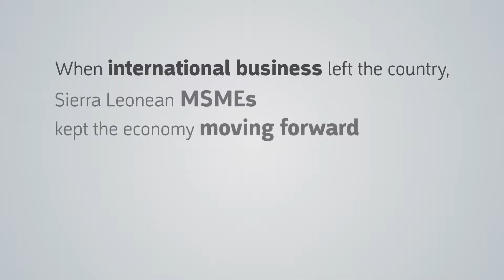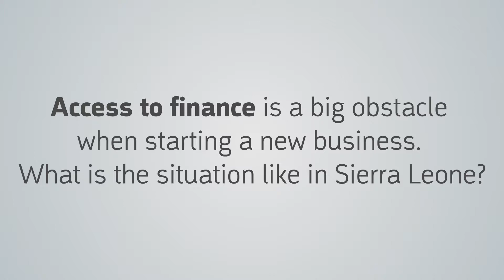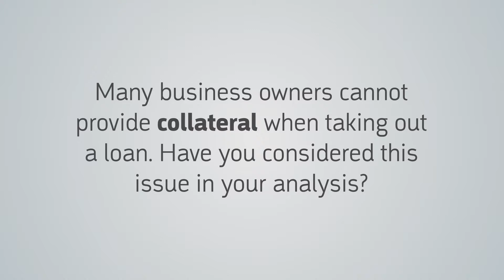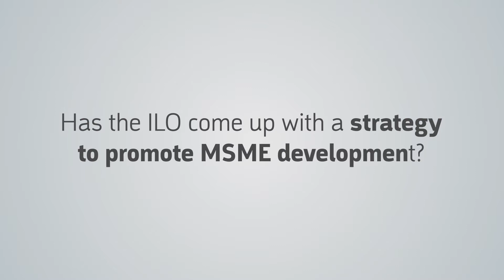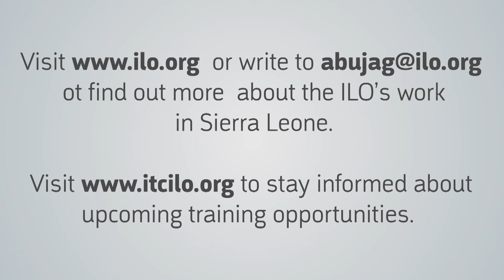Improving access to financial and non-financial service in Sierra Leone